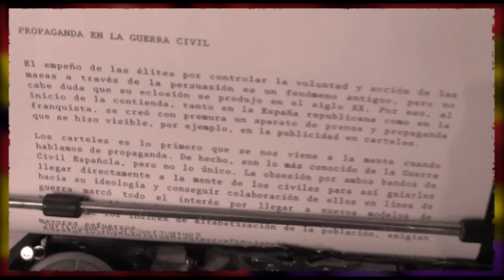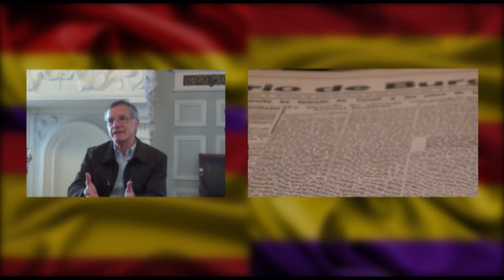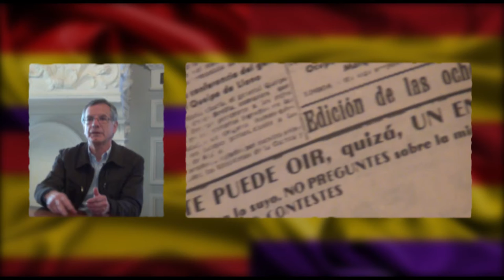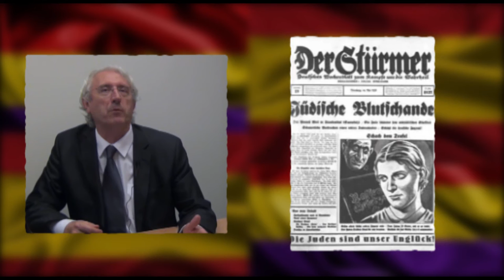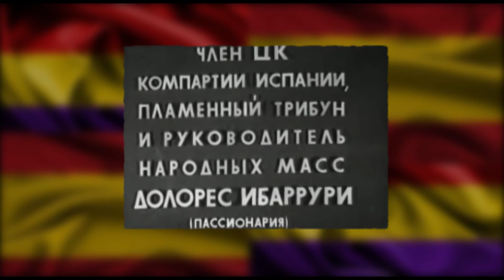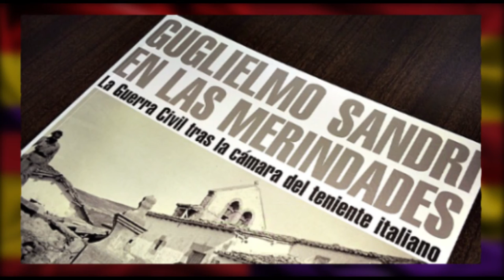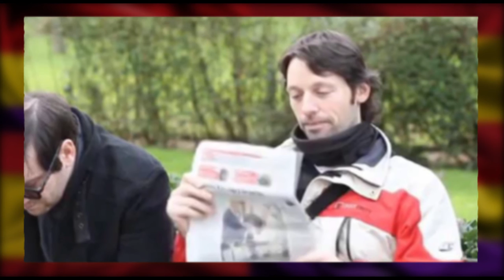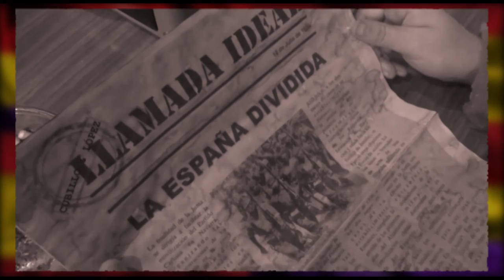Documental 'HITO', La Propaganda en la Guerra Civil Española (Burgos)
¿Es la propaganda un verdadero hito dentro de la historia? ¿Sirvió de verdad para abrir paso hacia la victoria? ¿Se pueden ganar guerras con un arma como la propaganda? ¿Cuáles son, dentro de la propaganda utilizada en la Guerra Civil, los mecanismos más efectivos?

 Estas son las principales preguntas que tratará de resolver ‘HITO’, un documental enfocado en un punto clave de nuestra historia: la Guerra Civil Española. Una obra audiovisual centrada en la propaganda utilizada durante la contienda. Un film que tratará de viajar desde Burgos hasta la batalla propagandística más conocida.